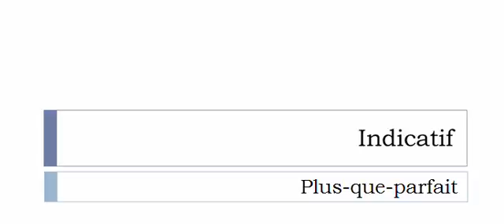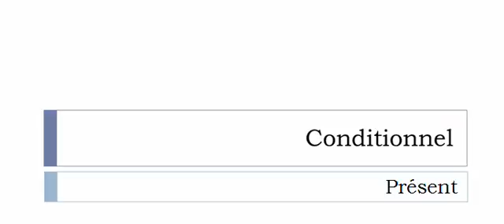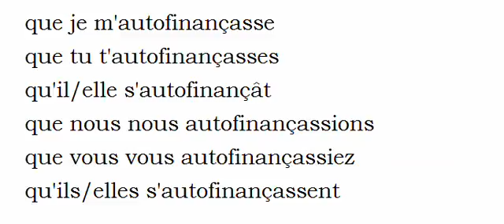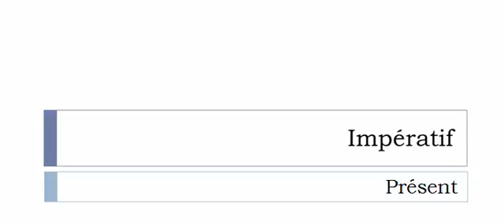La conjugaison du verbe Autofinancer